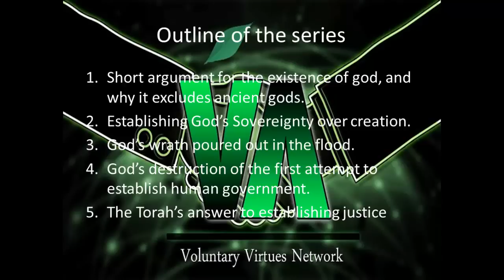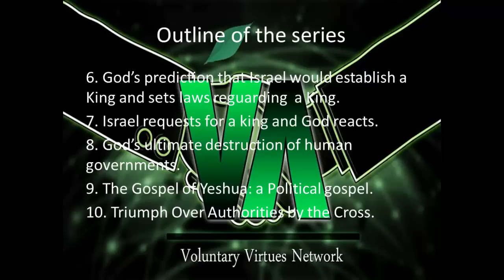God -- Enemy of the State (Divine Anarchy)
This episode is an Introduction to a series by the title "God-Enemy of the State".